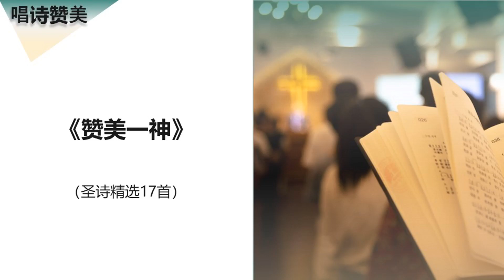圣诗精选17首：赞美一神